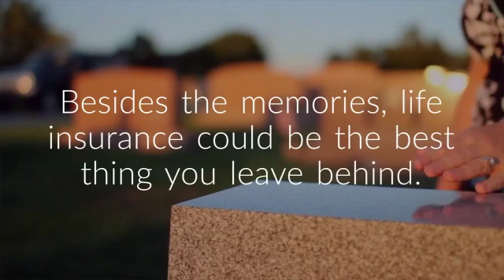Life Insurance, Is Your Family Protected?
Independent Insurance Center is your Leesburg, Va. hometown Insurance Agent! We are an Independent Insurance Agency that looks for the best Insurance for you and your family, including Erie Insurance! Do you live in the Leesburg, Va. area? We offer Auto Insurance, Business Insurance, Life Insurance, Homeowners Insurance, and Farm Insurance ! To find out more about our agency, and to find your best recipe for insurance,